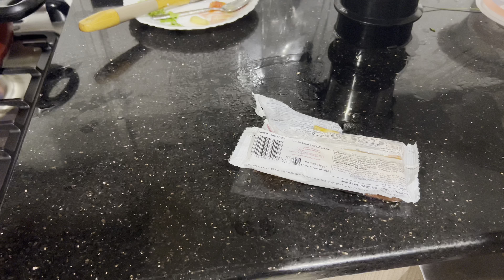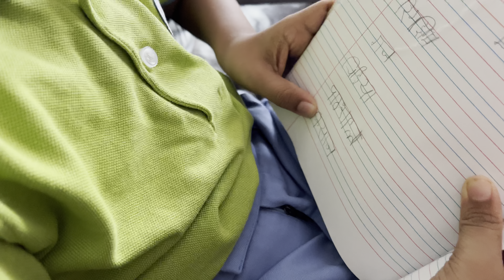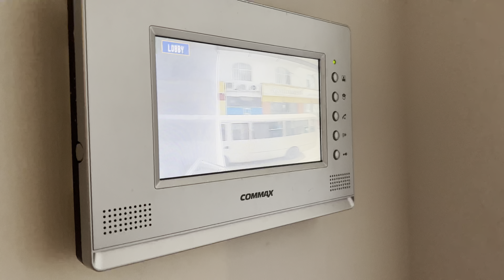ഇക്കാടെ ഉപ്പ നാട്ടിലേക്ക് ✈️🥹 മടിയില്ലാത്ത ദിവസം ഇങ്ങനെ 🔥A productive Day In My Life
ഇക്കാടെ ഉപ്പ നാട്ടിലേക്ക് ✈️🥹 മടിയില്ലാത്ത ദിവസങ്ങൾ ഇങ്ങനെ 🔥A productive Day In My Life